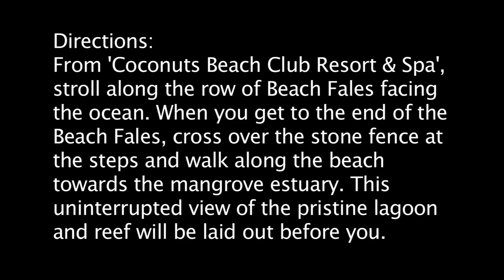Sand, Sea and Sky HD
A perfect day in Samoa.

South Coast, Upolu, Samoa
11:46am
Season: Autumn
Temperature: 36ºC, 97ºF
Elevation: 1m, 3ft
Heading: SE
Barometric Pressure: 1012 hPa
GPS: S14º 00' 33.4", W171º 47' 49.0"

Directions:
From 'Coconuts Beach Club Resort & Spa', stroll along the row of Beach Fales facing the ocean. When you get to the end of the Beach Fales, cross over the stone fence at the steps and walk along the beach towards the mangrove estuary. This uninterrupted view of the pristine lagoon and reef will be laid out before you.